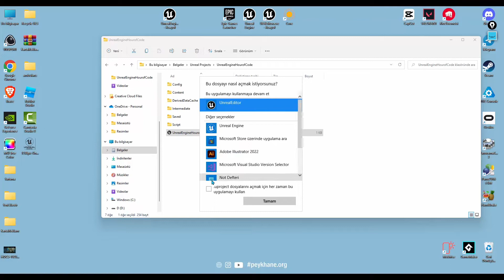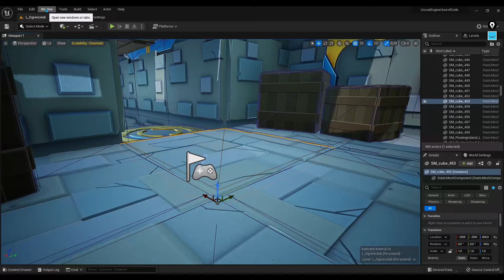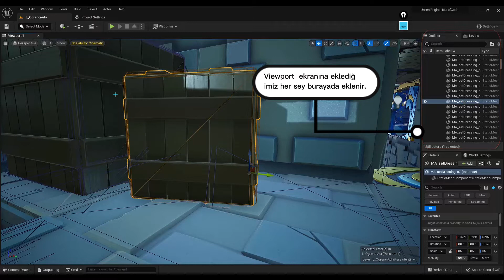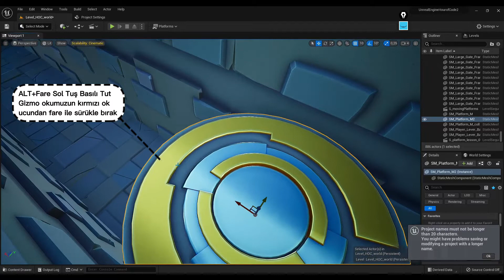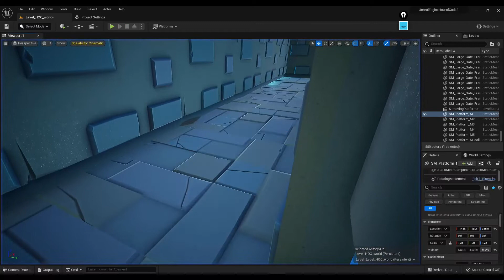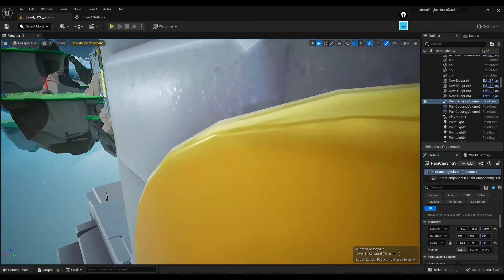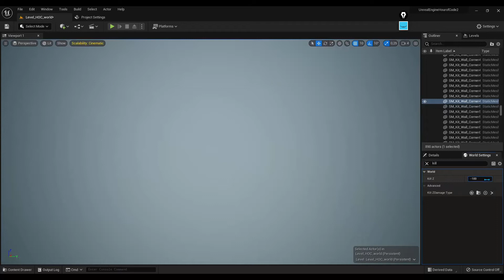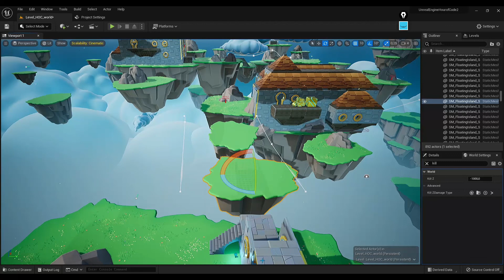Hour Of Code ile İlk Oyunumu Tasarlıyorum [1. Ders]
Bu aktivitede, oyuncuyu basit bir koridordan ve tehlikeli bir boşluktan geçirmek için bir parkur parkuru inşa etmeyi öğreneceksiniz. Bizim amaçlarımız için parkur, ölümcül bir boşlukta değişen zorluk derecelerinde atlayış yapan ve koşan oyuncuyu ifade eder. Hazırlayacağınız atlayışlar, oyuncuya üstesinden gelmesi gereken çeşitli zorluklar verecektir.